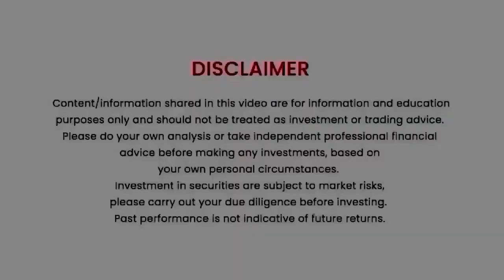Keep Evolving! Learn new Strategies!! Successful Traders Testimonial | Share India Securities Ltd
Being a successful trader in the financial markets is a goal many aspire to achieve. However, it requires discipline, a willingness to learn, and a deep understanding of the markets. In this video , we will examine the strategies and learning of a successful trader through his testimonial.

Continuous learning is also a key factor in successful trading. The markets are constantly evolving, and traders who fail to adapt will struggle to remain profitable. Successful traders are always looking for new ways to improve their skills and gain an edge in the markets.

Successful traders employ a variety of strategies to achieve profitability in the financial markets. These strategies include developing a trading plan, specializing in a particular market or asset class, managing risk effectively, maintaining emotional control, and continuously learning. By following these strategies and learning from the experiences of successful traders, aspiring traders can increase their chances of success in the markets.